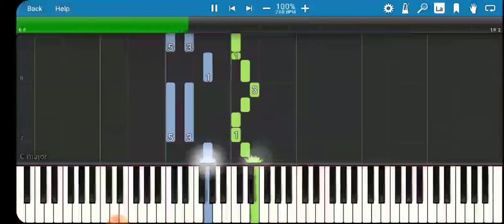Beethoven's: 9th symphony : Ode to Joy EASY PIANO TUTORIAL